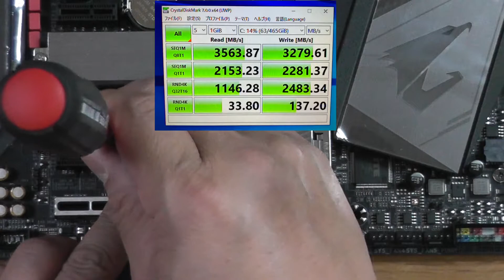【M.2 SSD 取り付け】Samsung（サムスン）970 EVO Plus 500GB PCIe NVMe M.2（2280）内蔵 SSDの紹介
【M.2 SSD 取り付け】Samsung（サムスン）970 EVO Plus 500GB PCIe NVMe M.2（2280）内蔵 SSDの紹介です。

☆動画で紹介したM.2 SSDの購入はこちらから☆

☆動画で紹介したマザーボードの購入はこちらから☆

M2SSD 取り付け 組み立て Samsung サムスン#970#EVO#Plus#500GB#PCIe#NVMe#M2#2280#内蔵 SSD#MZ_V7S500B_EC#自作PC#オリジナルPC#PCパーツ#紹介#レビュー